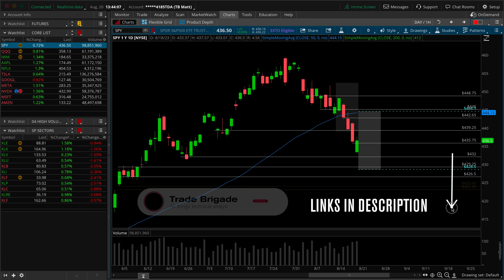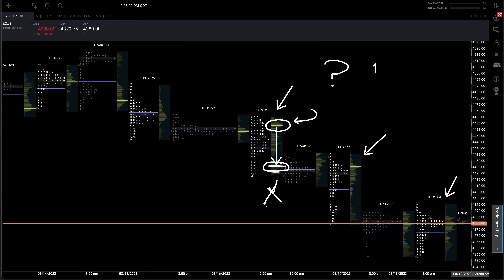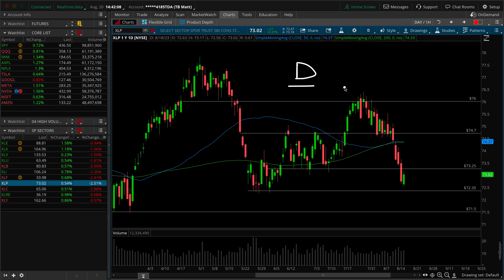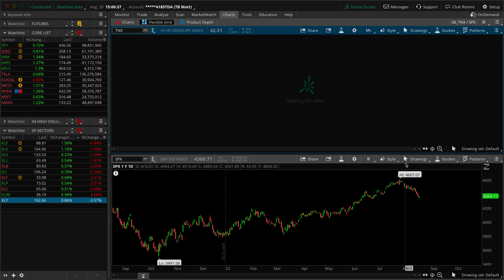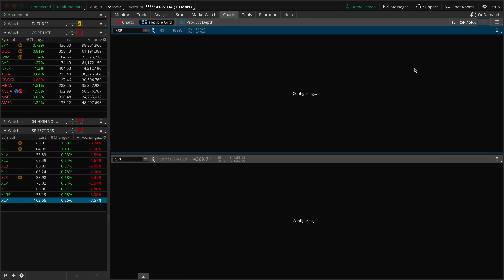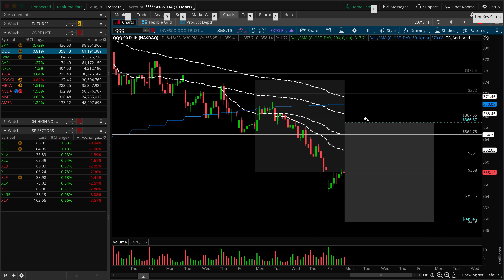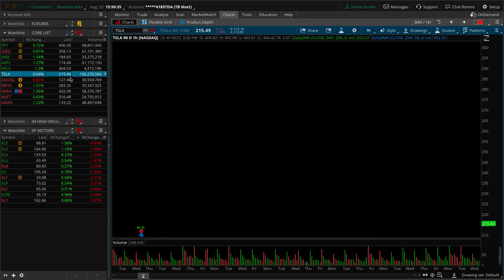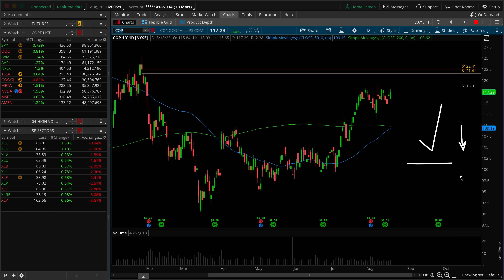Should You SHORT This Market CRASH?! | SPY QQQ IWM +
During the Weekly Watchlist we review the best stocks for options trading. We go over key levels of support and resistance and create an actionable game plan for the week of August 21st 2023.

00:00​​​​​​​​​​​​​​ – Intro
00:40 – SPY (Weekly)
04:45 – SPY (Daily, Hourly)
10:10 – Market Internals (VOLD, ADD, TICK)
11:15 – Market Profile
13:45 – S&P Sectors
24:30 – Dollar / Gold / Rates ($DXY, /GC, TNX)
27:40 – Macro Commentary (Fed Tracker, Macro, Earnings)
30:45 – Risk Appetite (TLT, Bonds, HYG, BTC)
33:45 – Market Breadth (Highs vs Lows, SPXA200R, RSP +)
35:15 – Volatility (VIX, VVIX, /VX)
37:00 – NASDAQ 100 (QQQ)
42:50 – Russell 2000 (IWM)
49:15 – Core List (AAPL, NFLX, TSLA, GOOGL, META, NVDA, MSFT, AMZN)
58:00 – Trade Ideas (PFE, COP)

If you're a day trader looking to make fast money online options trading, you certainly need to keep these areas of support and resistance in mind, as well as any technical patterns, before the opening bell on Monday morning. Stock analysis like this will save you a ton of time.

Going into the day with a plan is important and will give your options trading the edge you need to be a successful retail day trader. This stock analysis gives you that edge.

Our core watchlist are the stocks that are always on our options trading weekly watchlist. Some people call them hot stock picks but we like to call them our ATM.

Should You SHORT This Market CRASH?!